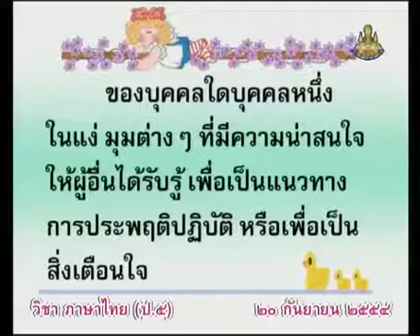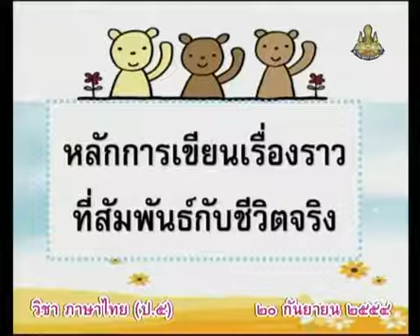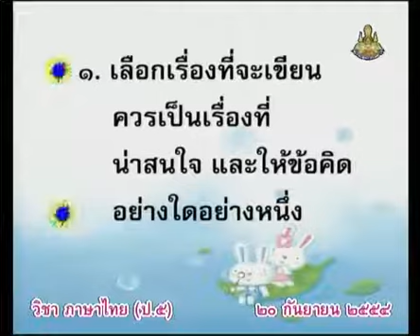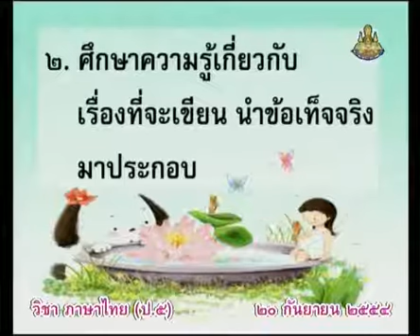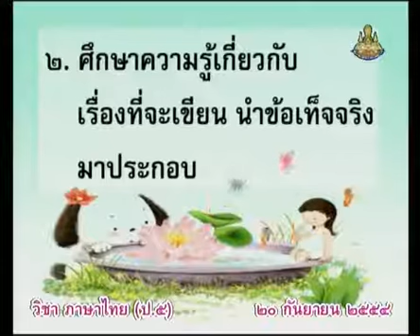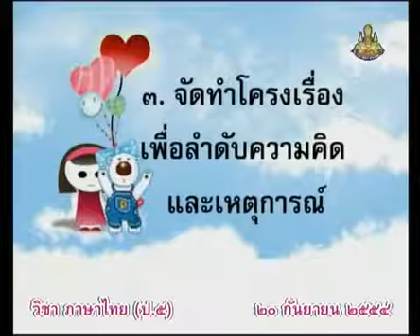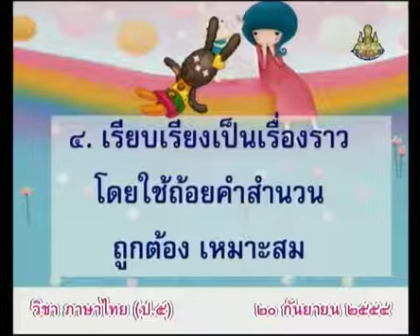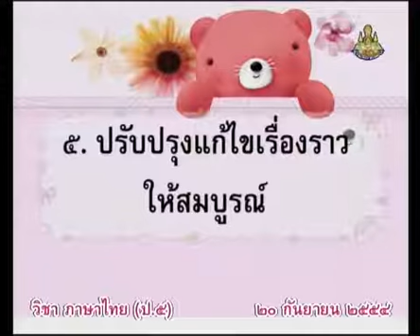0378 P5tha 540920 C ภาษาไทยป 5